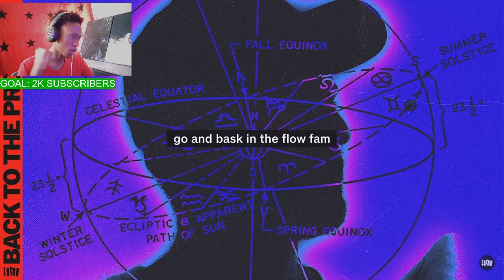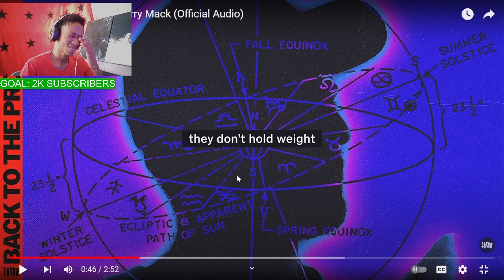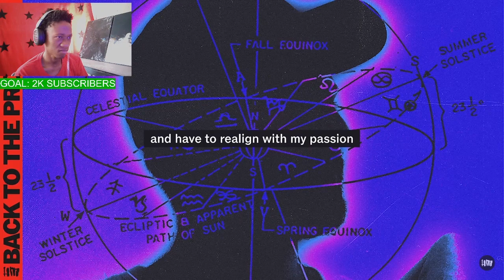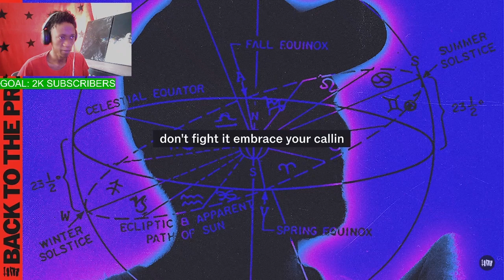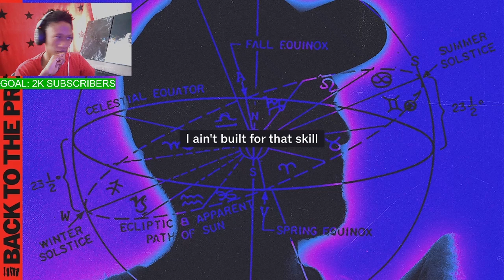Back To The Program - Harry Mack (Official Audio) || MASTERLIM REACTS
Back To The Program - Harry Mack (Official Audio)